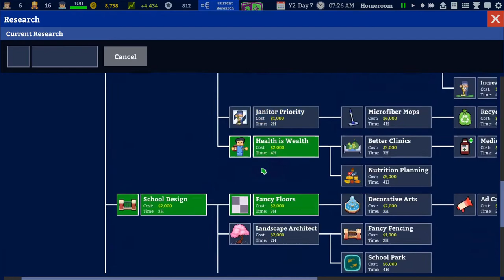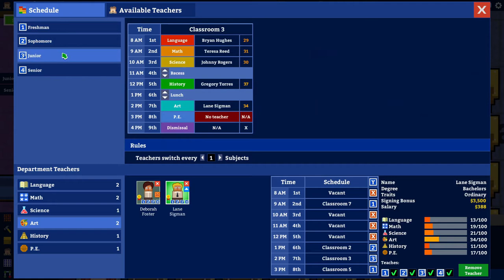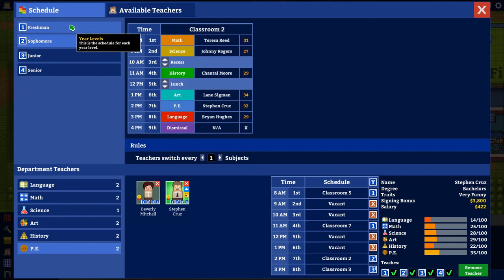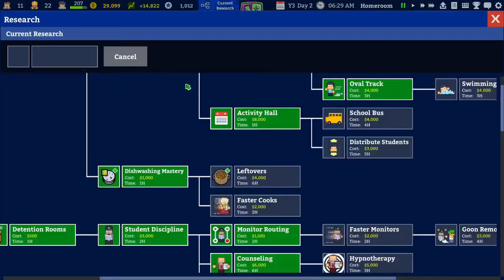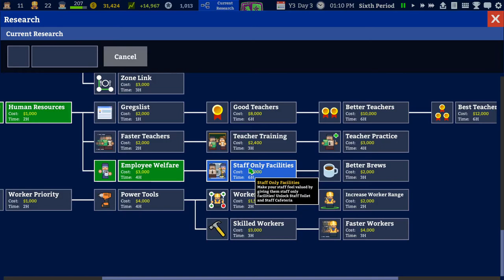Sir! An Earthquake Broke Our School! | Academia: School Simulator - Season 1 - Episode 3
Thanks to an Earthquake our school is broken! Can we save it??

Build a high school with fantastic facilities like science labs, basketball courts, and art rooms, or do the bare minimum and live off government subsidies! Will you offer your delinquent students counseling, or simply send them to detention to let them waste their lives away? Will you hire the best teachers or cheap out and build giant classrooms with a 1:100 teacher to student ratio? Will you build enough toilets, or snicker as your students are forced to relieve themselves in the bushes? The choice is yours!

Academia : School Simulator is a cheerful yet challenging management game from the artist of Prison Architect and the studio that brought you Political Animals.